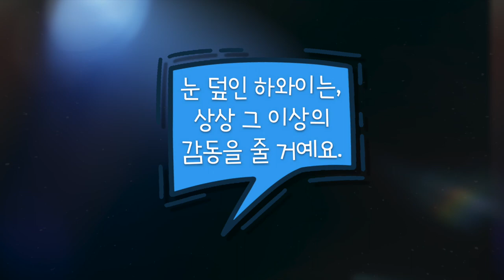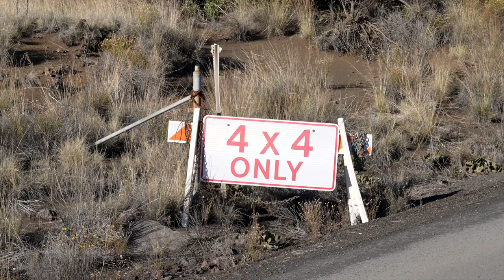하와이에도 하얀 눈이 내린다?? 빅아일랜드 마우나케아의 새하얀 변신!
은하수와 별천지를 육안으로 볼 수 있는 신비의 섬 하와이 빅아일랜드
마우나케아 관련 앞전 영상을 위에 링크 해드리고
오늘은 레어한 눈덮인 마우나케아의 영상을 담아 여러분들에
하와이소식을 전해봅니다.
감사합니다!!~